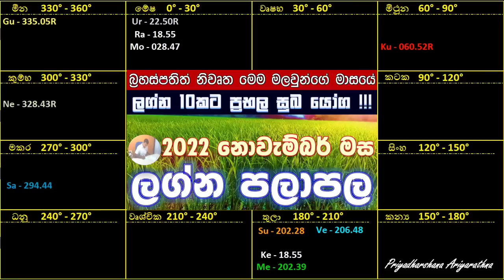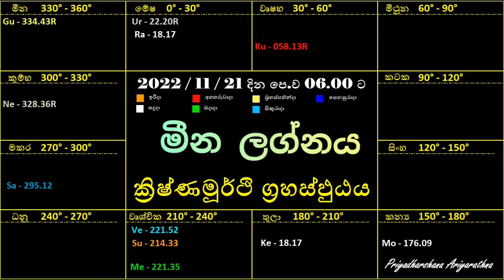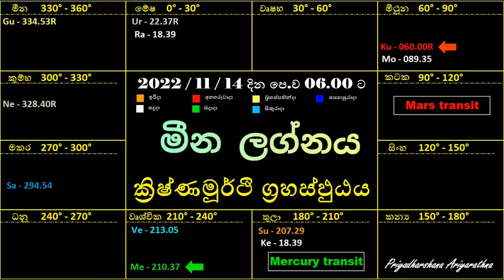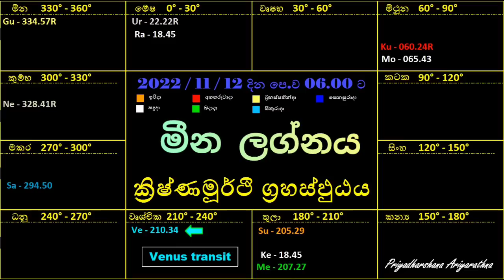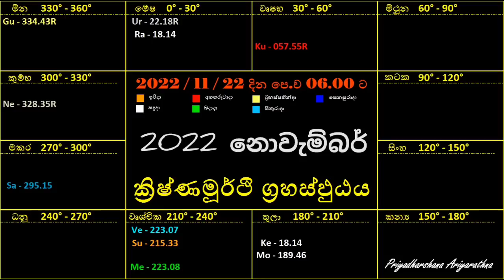2022 November Palapala | 2022 නොවැම්බර් මාසය සඳහා වන මාසික ලග්න පලාපල | ජ්‍යෝතිෂ | Astrology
ඔබගේ ලග්නය වෙත ක්ෂනිකව පිවිසෙන්න.
පහත අදාල වේලාව Click කරන්න..

සැමට පොදු තත්වය - 00:00:00
මේෂ                     - 00:04:14
වෘෂභ                        - 00:14:52
මිථුන                        - 00:25:37
කටක                      - 00:36:48
සිංහ                        - 00:48:21
කන්‍ය                        - 01:00:19
තුලා                         - 01:12:16
වෘශ්චික                       - 01:23:06
ධනු                        - 01:34:37
මකර                         - 01:44:29
කුම්භ                        - 01:53:14
මීන                        - 02:04:59

Kiyamuthu TV   " අලුත් දේ කියව "

@Priyadharshana Ariyarathna - official  හි වෙනත් පලාපල

2022 පෙබරවාරි සිට මිනිස්සු අවි අමෝරා ගන්නා ප්‍රභල යුධමය තත්වයක් සහ දුෂ්කර කාලයක් ගැන පැවසූ 2021 අප්‍රේල් 14 අනාවැකිය ..

අපවිසින් මෙතෙක් පැවසූ ලෝකායන අනාවැකි...

2019 සැප්තැම්බර් 12 සිට ආරම්භ වූ ලොවටම අඳුරු කාල පරිඡ්දය පිළිබඳ 2019 ජූලි 30 දින අප පැවසූ අනාවැකිය..

2020 ඇමරිකානු ජනාධිපතිවරණය පිළිබඳ පැවසූ අනාවැකිය

දෛවඥ
ප්‍රියදර්ශන ආරියරත්න
ගල්කිස්ස